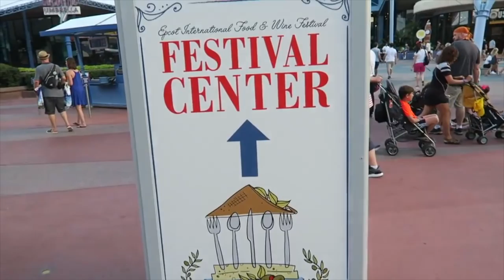Enjoying the Little Things | Channel Update & Six Month Anniversary!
We soaking up the time we have left in Chicago, and today we enjoyed Sunday dinner with family and friends. In honor of our sixth month anniversary, we have an announcement (and a fun look back of the last six months at the end of the vlog!). You will find our videos will be taking a slight turn! We want to share with you what we learn from each day, and so those lessons will become a sort of theme or guide.